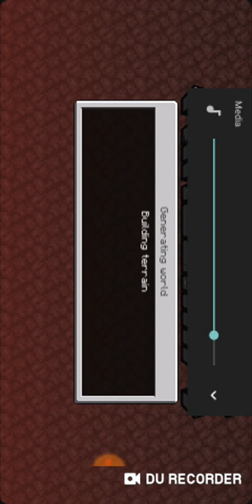NOOB versus pro